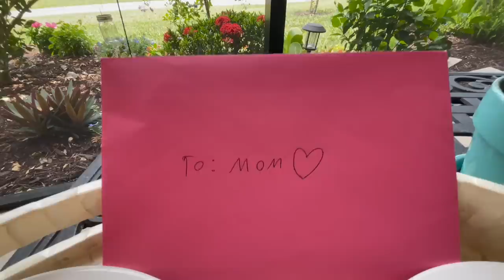All My Kids Are HOME For Mother's Day